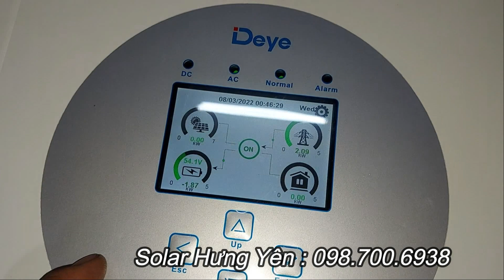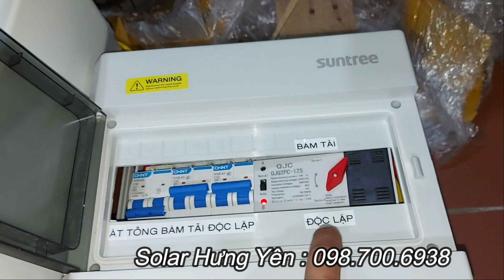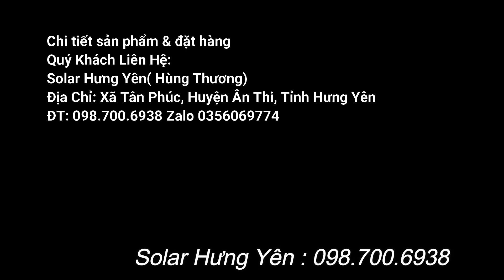Combo Hybrid Cao Cấp DEYE SUN 5KW + EVE 51.2V 105Ah + Tủ Điện Lắp Sẵn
SVE 51.2V 100Ah, EVE 51.2V 105Ah, Narada 51.2V 50Ah
Cell pin EVE 3.2V 90Ah - 105Ah - 230Ah...
INVERTER Biến Tần Hòa Lưới bám tải Thinkpower, Growatt...
INVERTER Biến Tần Hybrid  Deye 3kw, 5kw, 6kw, 8kw, 12kw, 16kw
INVERTER Biến Tần Hybrid Luxpower SNA5000WPV, SNA5000WPV-CT, LXP6K, LXP10K
Inverter Biến Tần Segatech 1.5Kw 2.4Kw 3.5Kw 3.6Kw 5.5Kw 6.2Kw
Biến Tần Cnbou Helio 3.500W 24V MPPT 100A
Kích Điện CNbou Chính Hãng 12V 1000/2000W, Cnbou 12/24/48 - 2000/4000W,
Cnbou 24V 2000/9000W, Cnbou 48V 3000/9000W, Cnbou 48V 5000/15000W...